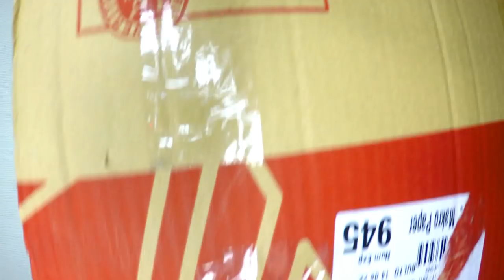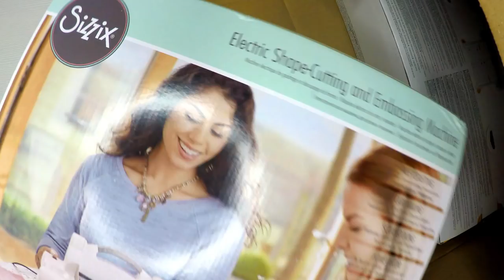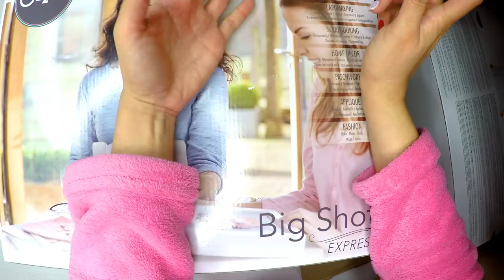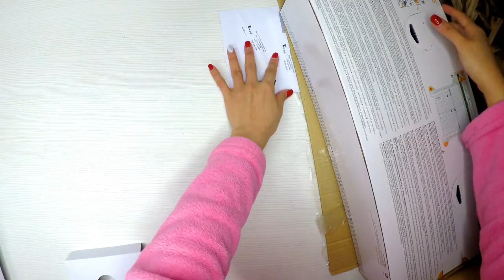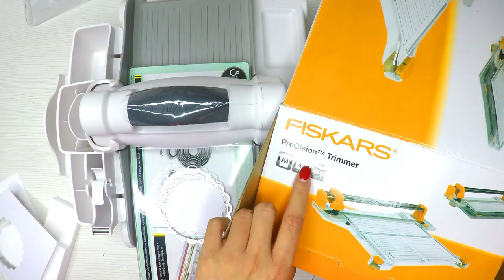Video de Compras, Big Shot Express en Mariposa Scrap